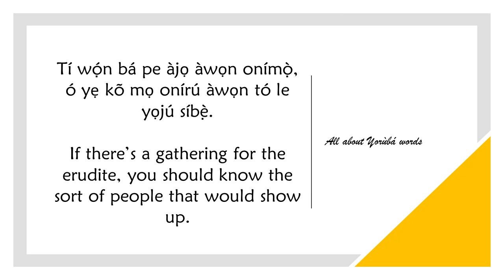How to say ERUDITE in YORUBA